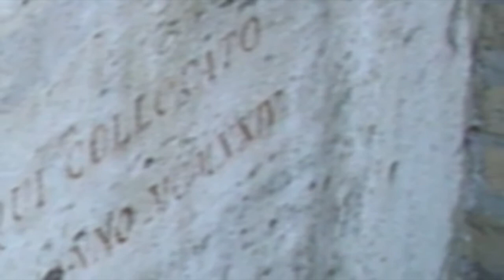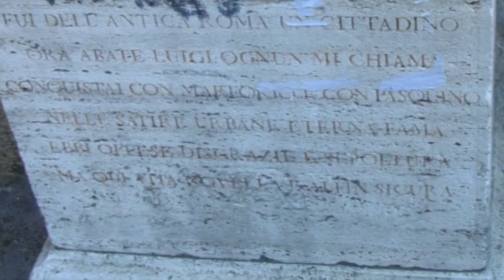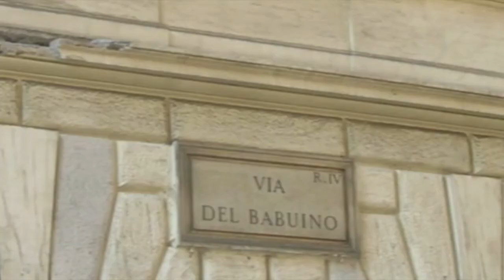GUARDA ROMA-LE STATUE PARLANTI DI ROMA Seconda parte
Secondo episodio se avete visto il primo proseguite in attesa del terzo